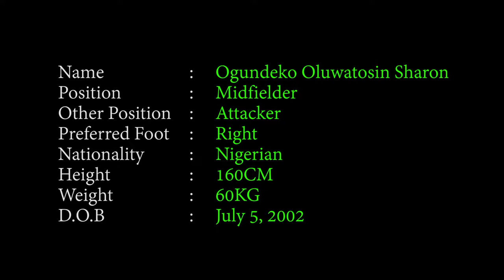Ogundeko Oluwatosin Sharon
Ogundeko Oluwatosin Sharon is a very good midfielder, she is great at throwing both long and short passes and has a superb ball control!!!